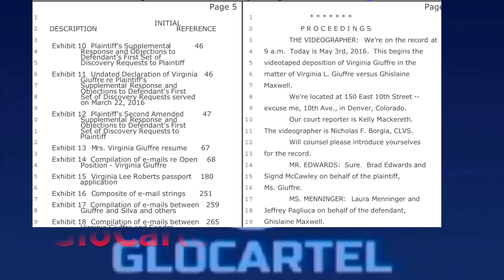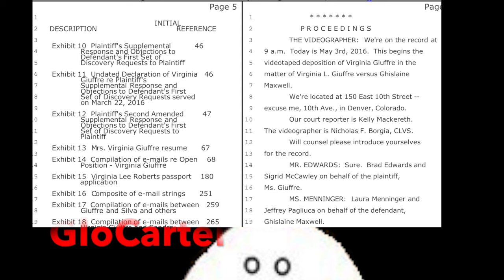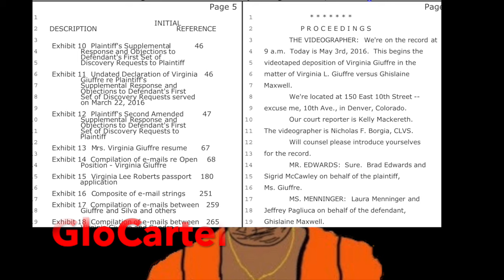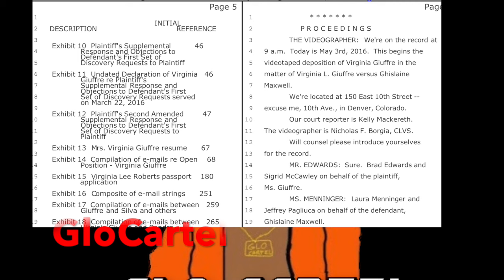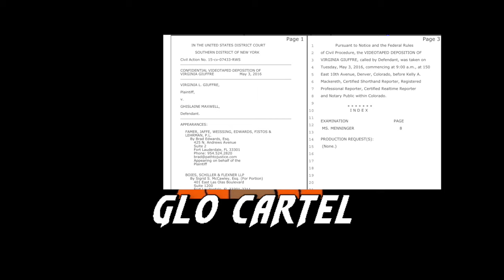(BREAKING NEWS)Jeffrey Epstein's LIST OFFICIAL RELEASED & EXPOSED associates#jeffreyepstein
OFFICIAL LIST